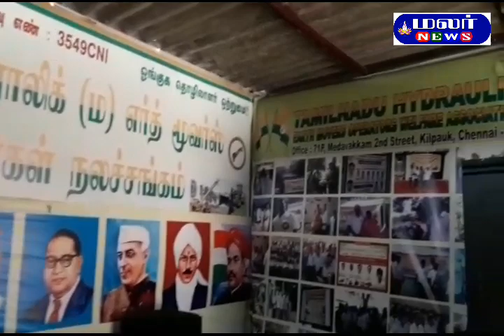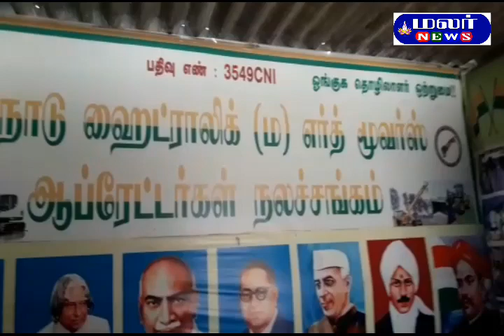தமிழ்நாடு ஹைட்ராலிக் மற்றும் எர்த் மூவர்ஸ் ஆபரேட்டர்கள் நலச்சங்க பெயர் பலகை திறப்பு விழா